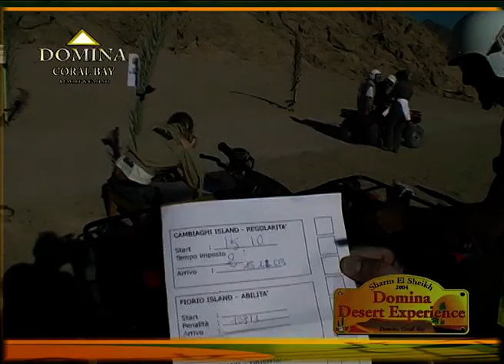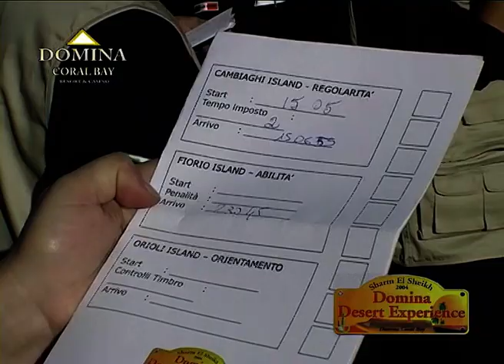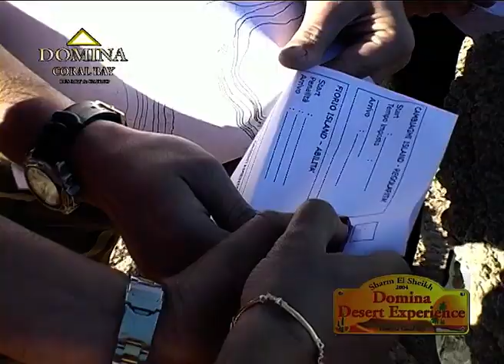DOMINA DESERT EX